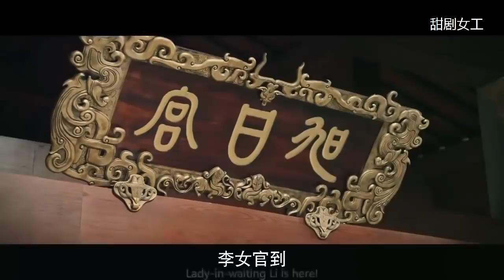灰姑娘在王后面前耍小聰明，王后看的一清二楚，卻更喜歡灰姑娘了！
劇情簡介：该视频来源于电视剧，讲述了不願受制於人的御史之女李皓鑭，身陷困境的秦國質子嬴異人，野心勃勃的商人呂不韋，三人各爲目的結成同盟，歷經九死一生，終合力登上戰國最高權力巔峯，並輔佐嬴政成爲千古一帝。
主演：吴谨言，茅子俊，聂远，海铃，宁静，王志飞